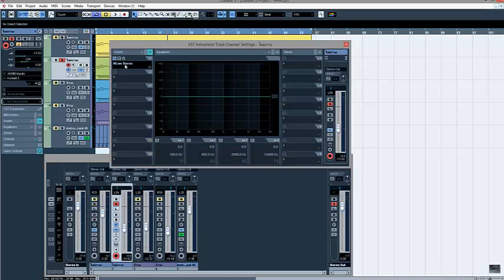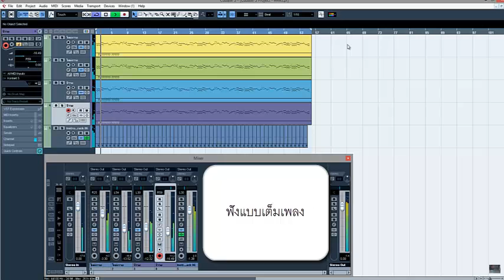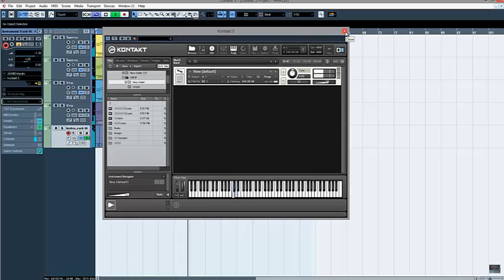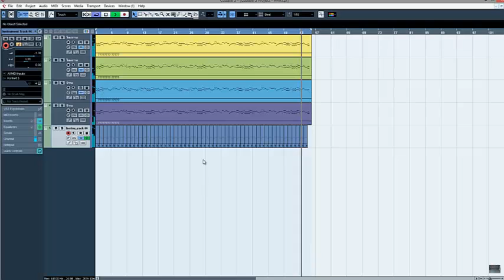ชะพูชะอู - พอจา ระบบ MIDI